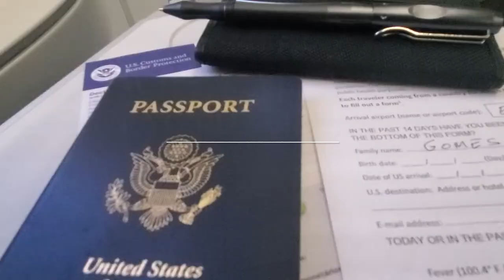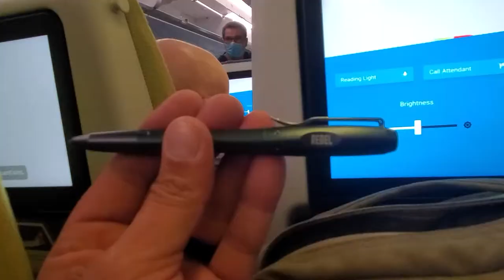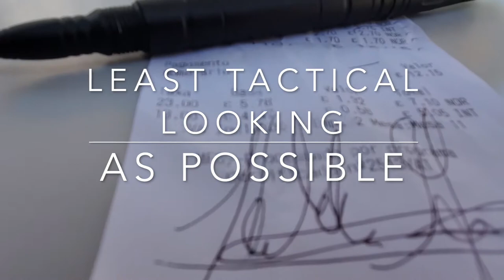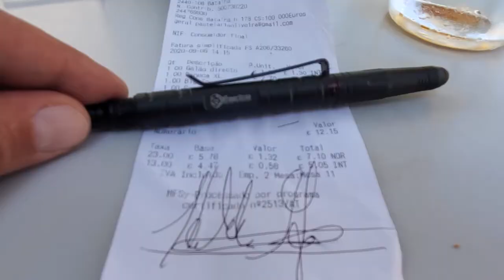Traveling With A Tactical Pen, Can I Bring It On A Plane?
Can you get a tactical pen through tsa? I address using a tactical pen for self defense. I have tactical pen reviews available for your use. Bringing a tactical pen on a plane and traveling with a tactical pen, even a tactical pen Europe or just tactical pen internationally in general. Keep tactical pen laws and tactical pen travel laws in mind. If you choose to carry a tactical pen onboard, a tactical pen to carry on plane, watch this video. I compare various tactical pens by the atomic bear. I go over a tactical pen edc travel, tactical pen everyday carry and legal self defense pen for air travel.